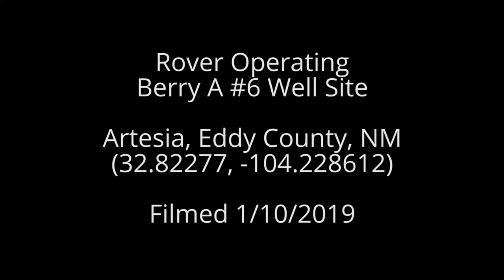Rover Operating Berry A #6 Well Site, Eddy County, NM (January 2019)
Rover Operating
Berry A #6 Well Site
Artesia, Eddy County, NM
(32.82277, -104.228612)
Filmed 1/10/2019